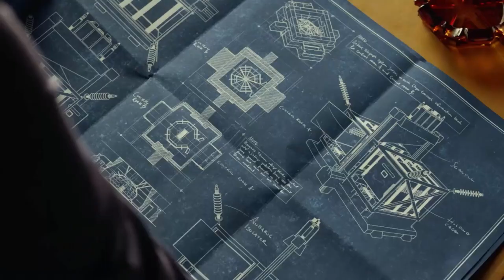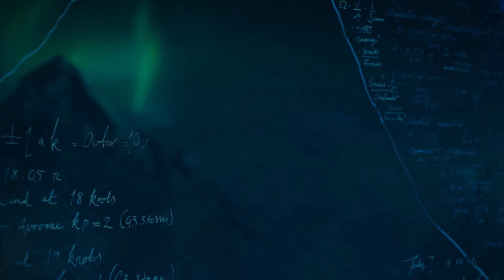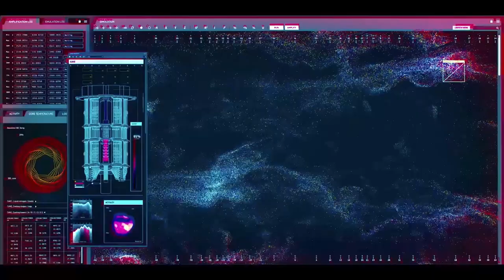His Dark Materials: Seasons 1 and 2 Explained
His Dark Materials Seasons 1 and 2 Recap

HBO and BBC One's "His Dark Materials" television show is adapted from Philip Pullman's "His Dark Materials" book series, including, "The Golden Compass" ("The Northern Lights"), "The Subtle Knife", and "The Amber Spyglass".

0:00 Lord Asriel
1:00 Marisa Coulter
1:41 London
3:00 Trollesund
3:16 Bolvangar
4:20 Svalbard
5:42 Season 1 Ending Explained
7:29 John Parry
8:09 Cittagazze
8:37 Mary Malone
9:02 The Subtle Knife
9:59 Marissa Coulter
11:41 The Witches
12:26 Lee Sizemore and John Parry
13:41 Season 2 Ending Explained